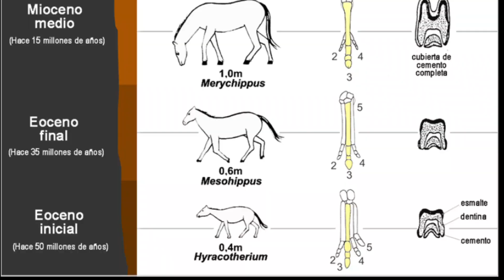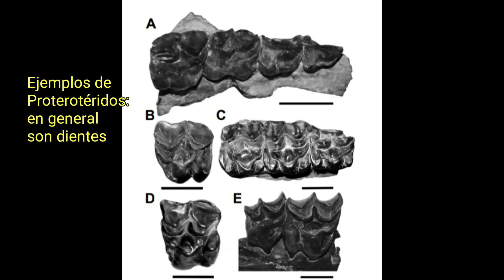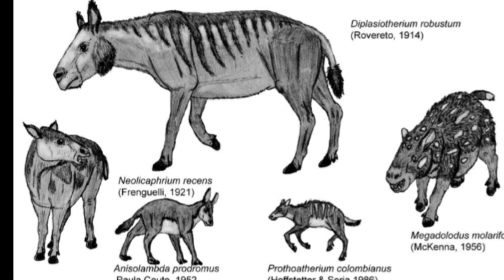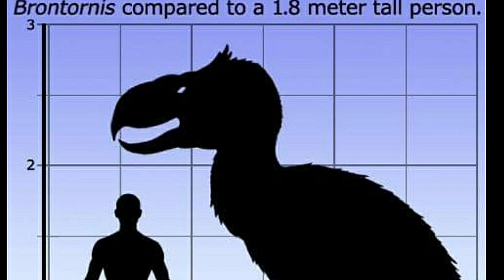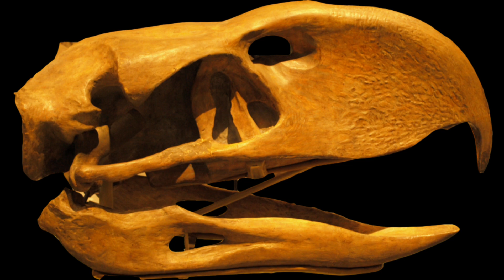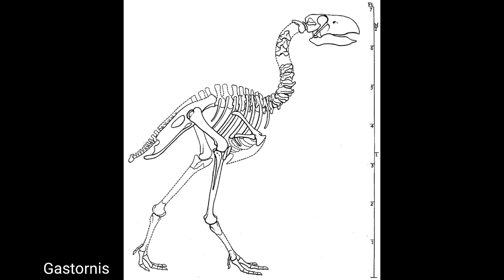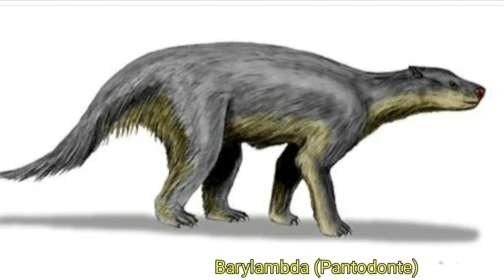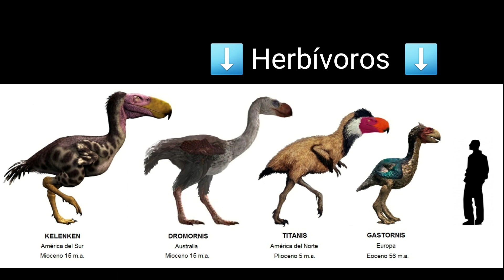Brontornis ya no da miedo 😌 Proterotéridos, los misteriosos ungulados 🐾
Dos investigaciones apuntan a rever lo que sabíamos de Brontornis, ex ave del terror y los Proterotéridos, ungulados sin descendientes actuales.

Datos de los Proterotéridos: Laboratorio de Anatomía Comparada y Evolución de los Vertebrados

Video de México en la Edad de Hielo